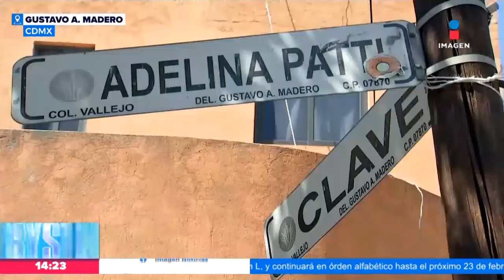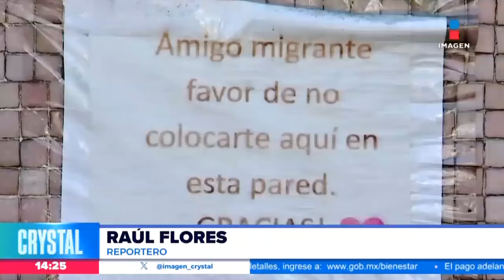La Col. Vallejo enfrenta una crisis de basura, drenaje tapado y contaminación | Crystal Mendivil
La Col. Vallejo en la alcaldía Gustavo A. Madero, CDMX, enfrenta una crisis de basura, drenaje tapado y contaminación, problemáticas que han sido denunciadas pero que han sido ignoradas...